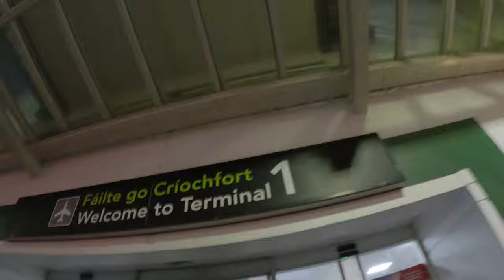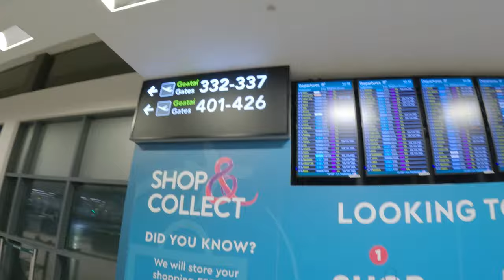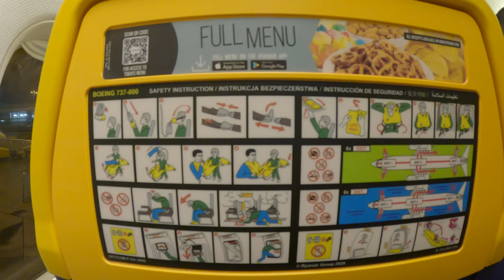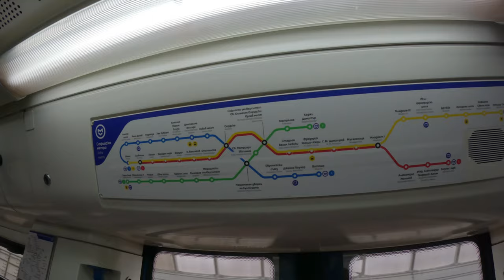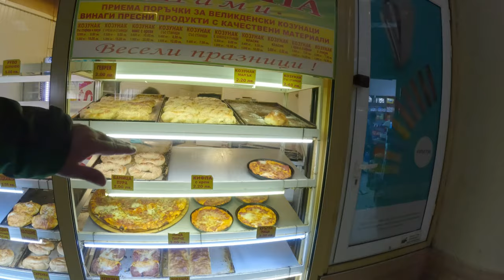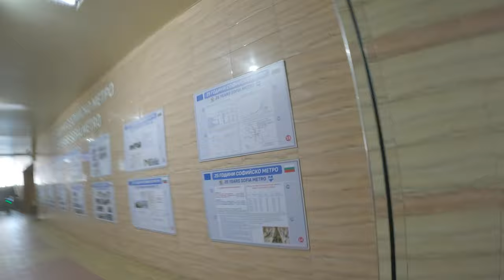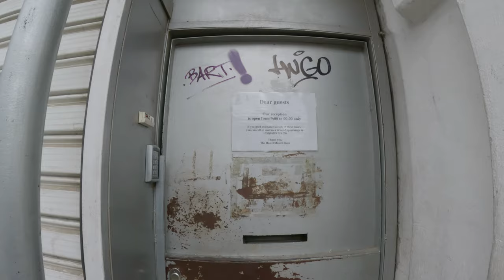Road To Sofia(Bulgaria) on a budget 2024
Travel to Sofia for the first time and was impressed
what's in Bulgaria
where to go in Sofia
hostel in Sofia
Scary Stairsteps
Time codes:
0:00 - Opening
0:07 - Introduction

Bulgaria country
Bulgaria 4k
Bulgaria beach
Bulgaria best places to visit
Bulgaria backpacking
Bulgaria border with turkey
Bulgaria best places
Bulgaria beach walk
Bulgaria beauty
Bulgaria beaches black sea
Bulgaria beautiful places
Bulgaria beach walk 4K
Bulgaria best beaches
Bulgaria best country
Bulgaria city
Bulgaria countryside
Bulgaria capital city
bulgarian counryball
Bulgaria culture
Bulgaria countryball
Bulgaria castle
Bulgaria documentary
Bulgaria drone
Bulgaria drone footage
Bulgaria drone 4k
Bulgaria drone video
Bulgaria eurovision
Bulgaria eurovision 2023
Bulgaria england
Bulgaria fortress
Bulgaria facts
Bulgaria germany
Bulgaria georgia
Bulgaria hidden gemns
Bulgaria itinerary
Bulgaria in summer
Bulgaria mountains
Bulgaria most beautiful places
Bulgaria nature
Bulgaria travel
Bulgaria tourism
Bulgaria travel vlog
Bulgaria tour
Bulgaria train
Bulgaria things to do
Bulgaria travel vlog
Bulgaria travel guide
Bulgaria travel video
Bulgaria travel tips
Bulgaria travel documentary
Bulgaria